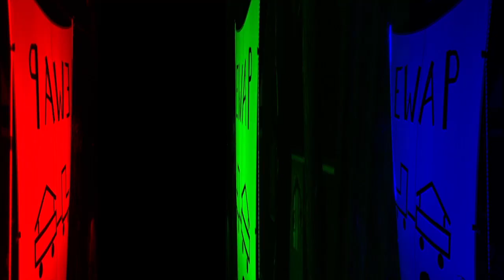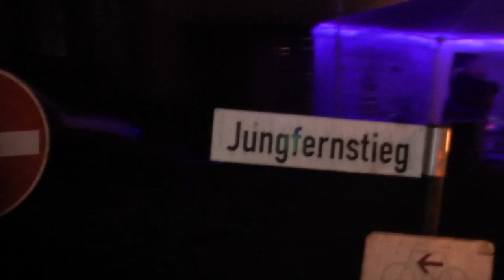EWAP 2015 - Zaungäste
Menschen und geschmückte Häuser entlang
der Parade-Strecke der EWAP 2015 um Hüttenbusch